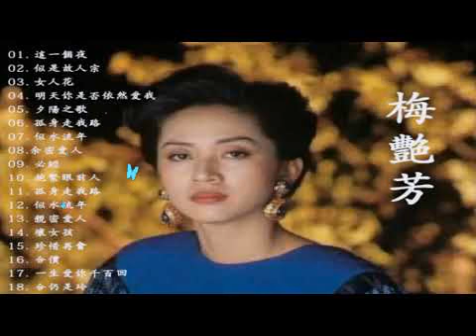Anita Mui 梅艷芳 最喜欢的歌曲 精選集 ♬ 梅艷芳 点击混合泳最佳播放列表2020年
Anita Mui 梅艷芳 最喜欢的歌曲 精選集 ♬ 梅艷芳 点击混合泳最佳播放列表2020年, Anita Mui 梅艷芳 最喜欢的歌曲 精選集 ♬ 梅艷芳 点击混合泳最佳播放列表2020年, Anita Mui 梅艷芳 最喜欢的歌曲 精選集 ♬ 梅艷芳 点击混合泳最佳播放列表2020年